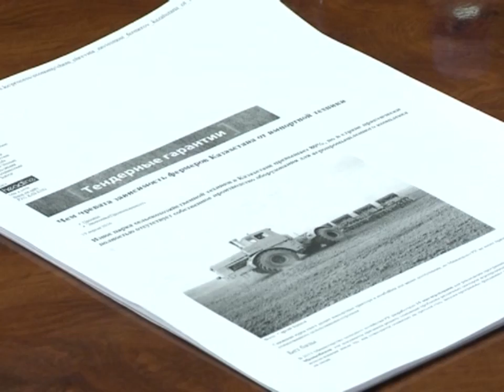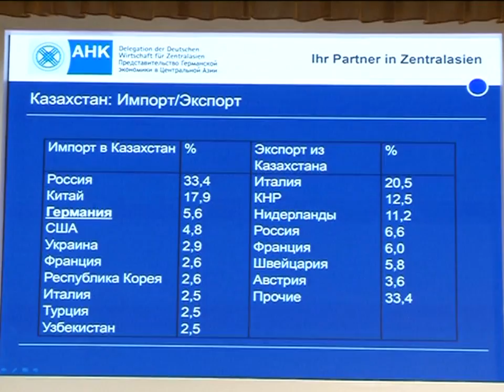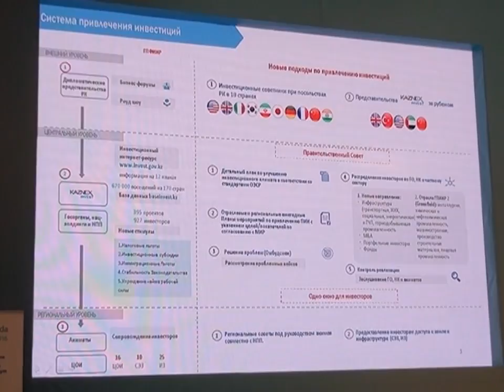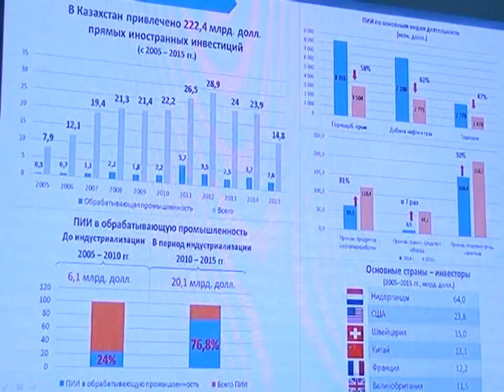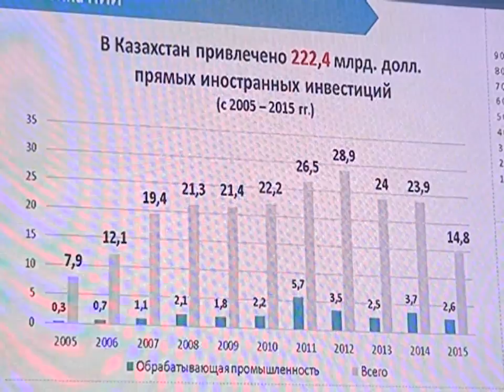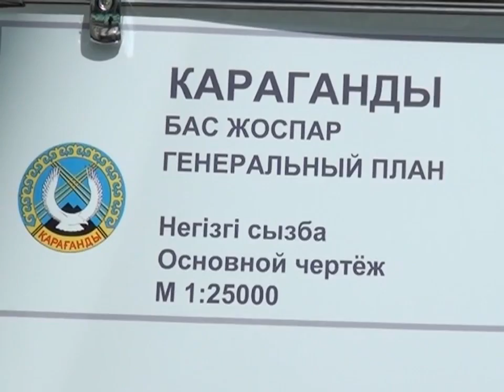28/04/2016 - Новости канала Первый Карагандинский